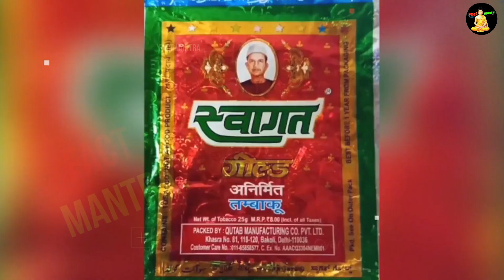ये सब क्या देखना पड़ रहा है ? | Nibba Nibbi Funny Videos | Nibba Nibbi Funny Videos Roast